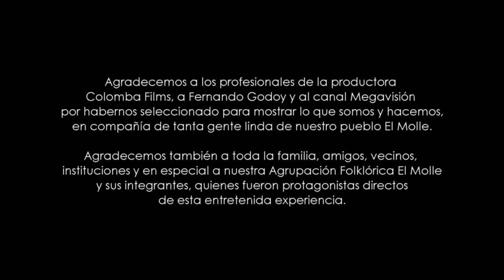BAJO EL MISMO TECHO - DESDE OTRO ÁNGULO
Video de los entretelones de la grabación del Capítulo 22 de "Bajo el mismo techo" de Megavisión con Fernando Godoy y el equipo de Colomba Films. Los videos mostrados fueron grabados con nuestra cámara familiar y no pertenecen a Megavisión ni a Colomba Films. Grabado los días 11 y 12 de Julio de 2023 en El Molle, Valle del Elqui, comuna de Vicuña.